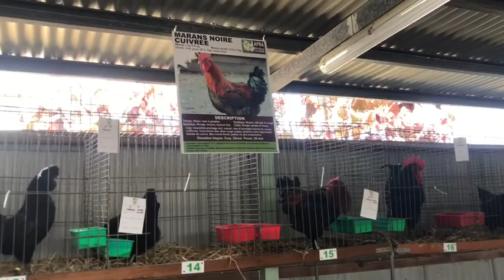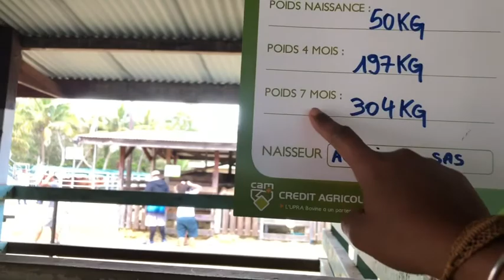เที่ยวงานใหญ่ประจำปี La foire de Bourail ค่ะ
lafoiredebourail2019 สวัสดีค่ะทุกคน คลิปนี้พวกเราพาเพื่อนๆมาเที่ยวงานประจำปีที่ใหญ่อีกงานหนึ่งของประเทศนิวคาลิโดเนียนะคะ อยู่ที่จังหวัด Bourail (บูไร) ค่ะ ชื่องาน La Foire de Boirail (ลาฟัวร์เดอบูไร) ขึ้นชื่อว่าเป็นงานของคาวบอยค่ะ และเป็นงานเกษตรกร มีโชว์และมีการแข่งขันเกี่ยวกับม้า วัว และต่างๆค่ะ มีการละเล่นมีโชว์ต่างๆ มีร้านค้ามาขายของมากมาย มีอาหารหลากหลาย มีหลายอย่างมากๆเลยค่ะ ติดตามชมคลิปเลยนะคะ ถ้าผิดพลาดประการใดก็ขออภัยด้วยนะคะ ฝากกดไล้ กดแชร์ กดติดตาม Subscribe 🔔❤️🙏 ด้วยนะคะ ขอบคุณมากๆๆค่ะ🙏🥰😘😘